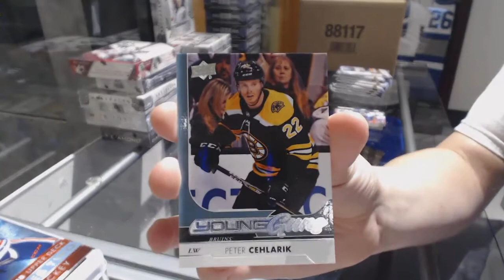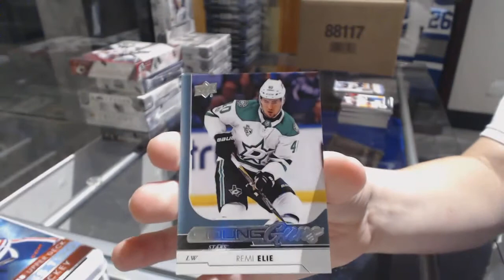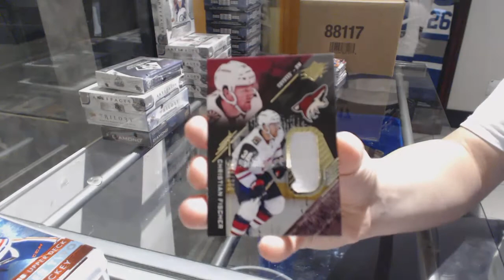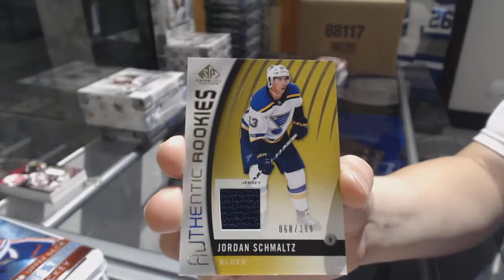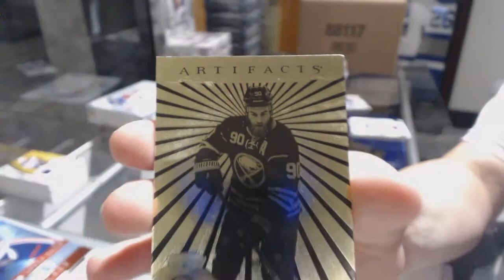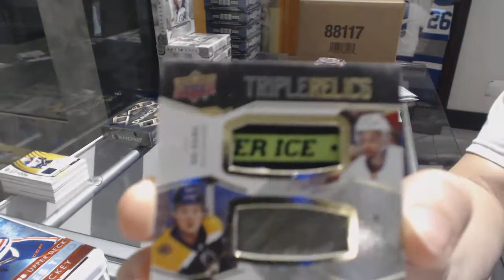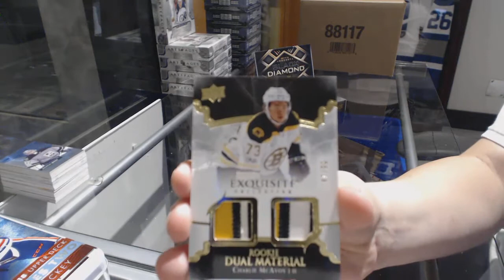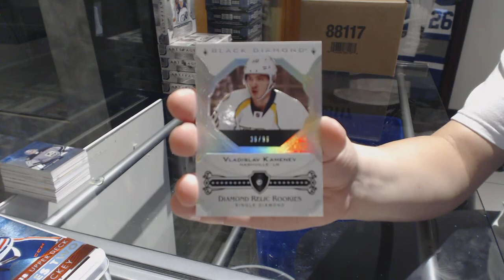17-18 Upper Deck Hockey Mix Double Up Box Break - C&C GB #8297